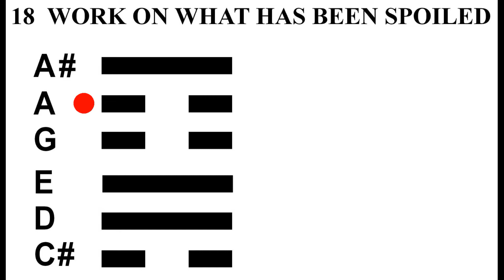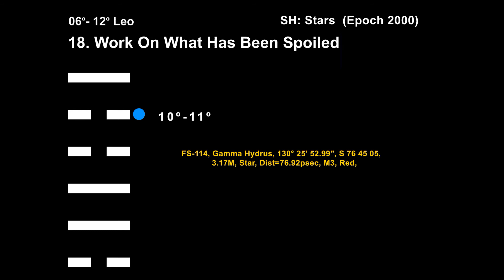Hexagram 18, Line 5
I Ching of Oneness:

Hexagram 18, Work on What Has Been Spoiled, Line 5,

10°-11° Leo